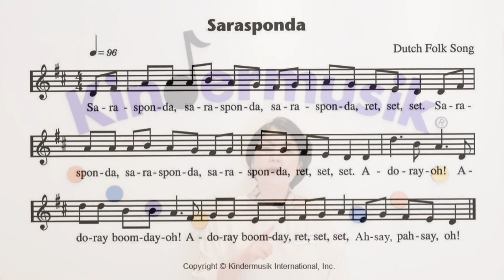[킨더뮤직] 고정박ㅣ리듬감발달ㅣ더블에그쉐이커ㅣ내청감각ㅣinner hearingㅣ영어동요ㅣSarasponda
킨더뮤직 영어동요 'Sarasponda'와 재밌는 쉐이커 놀이를 해보세요^^

고정박 활동은 리듬감 발달에 도움을 준답니다!
쉐이커로 고정박을 표현해보고,
'ret, set, set'이 나오는 부분에서는 음절에 맞추어 연주해보세요♪